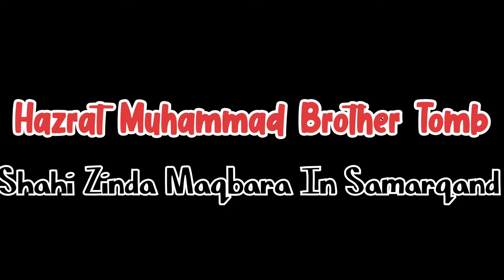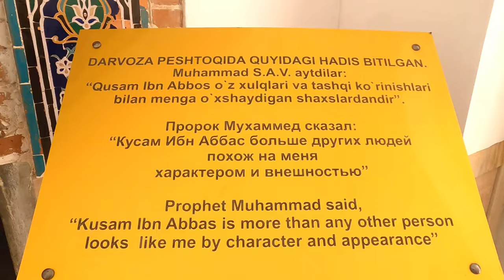Tomb of Qasim Ibn Abbas brother of our Prophet Muhammad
your Queries,
Indian in uzbekistan
Indian in uzbekistan vlog
Indian Army in uzbekistan
Indian embessy in uzbekistan
Hazrat muhammad saw ki zindagi urdu
Hazrat muhammad sallallahu alaihi wasallam history in hindi
Hazrat muhammad sallallahu alaihi wasallam history
hazrat abbas tomb
hazrat adam tomb

plz support my journey
google pay number & phone pay. 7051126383

I hope app sabko mera vlog pasand aya hoga...

Dil sa love❤❤ uu My utube family

        Arbaaz Ak Vlogs

Mobile : Redmi note 9pro Max
Camera : Go Pro Hero 9
video Editing : Kine Master Inshot  & Power director
Thumbnail : Arbaaz ak vlogs  , Picsart